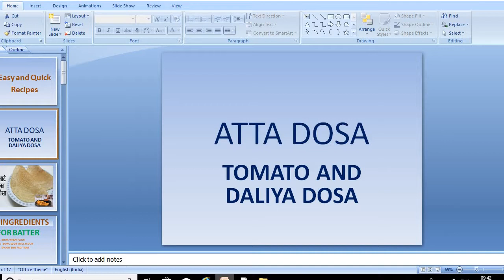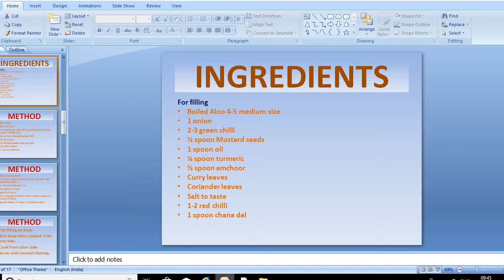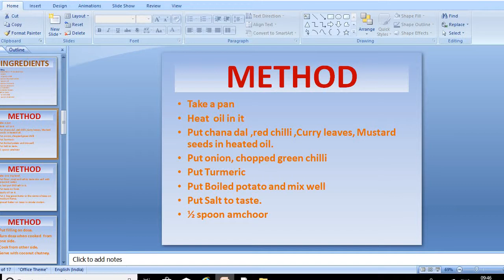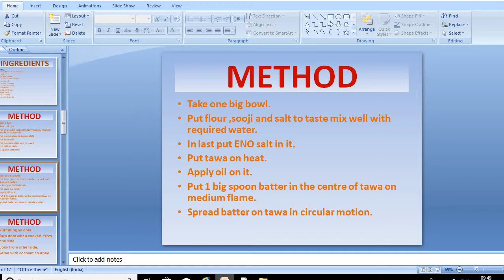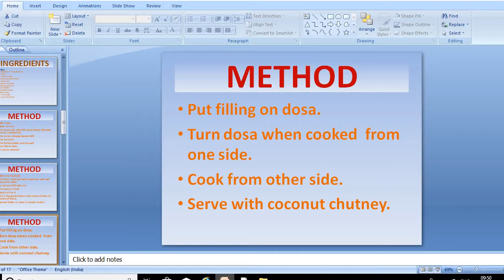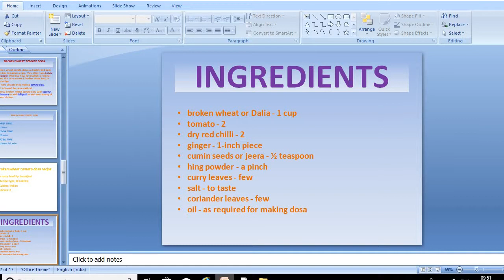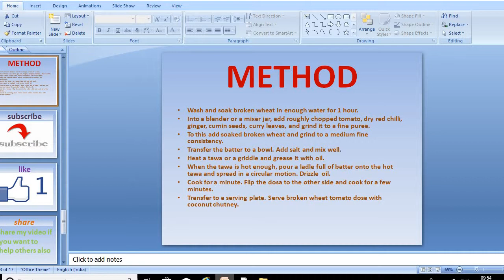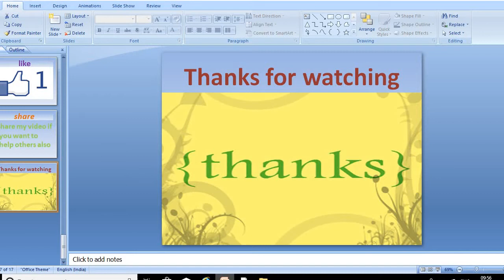2 TYPES OF INSTANT DOSA WO BHI DAL CHAWAL KO PHULAAYE BINA-ATTA DOSA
1.ATTA DOSA
2.DALIYA DOSA(DIABETIC CAN ALSO EAT)